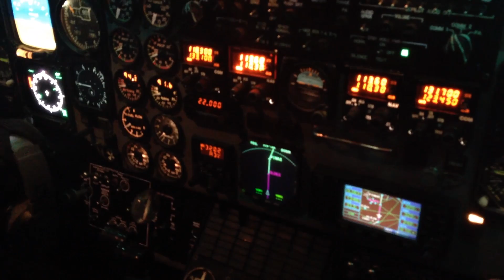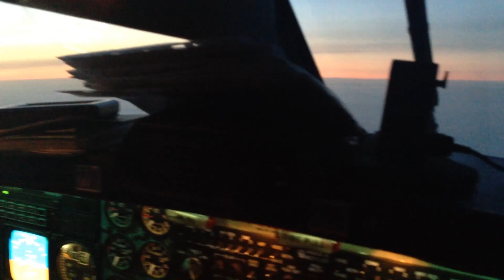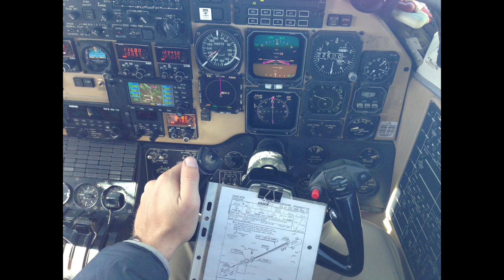Flying Afghanistan 2014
Cant take credit for this, done by co-pilot, Tiaan Roux. Nice work.